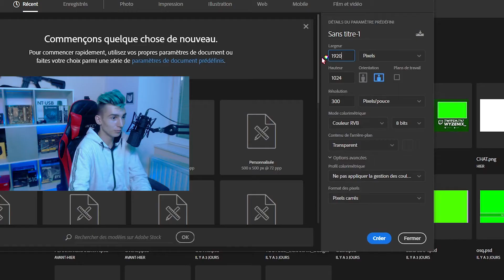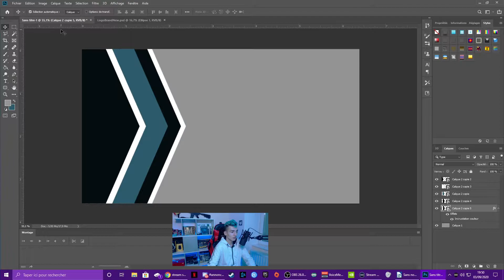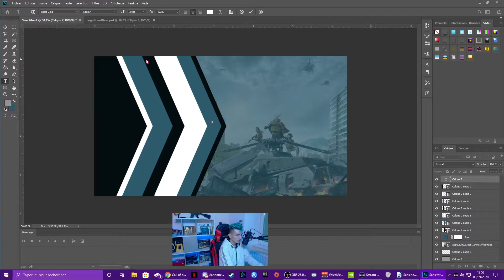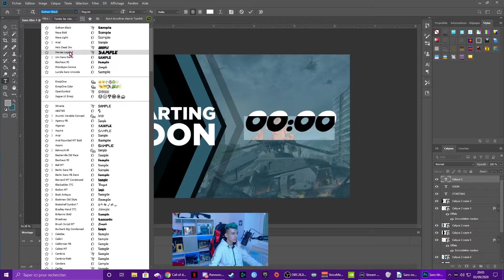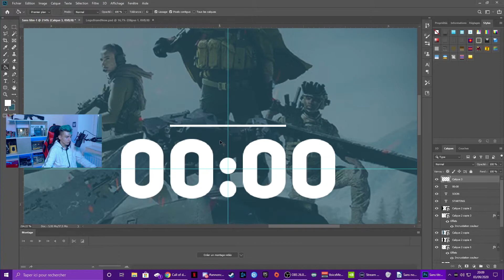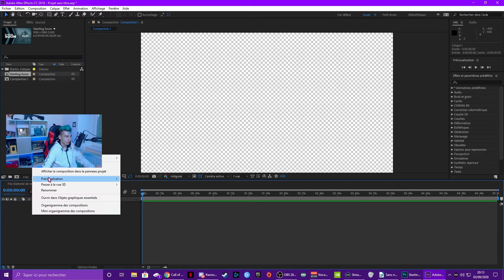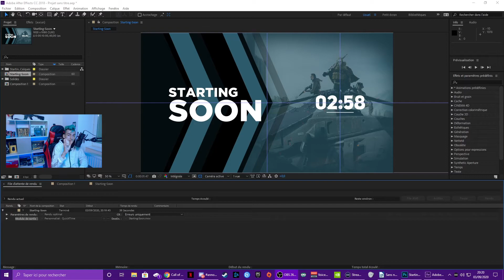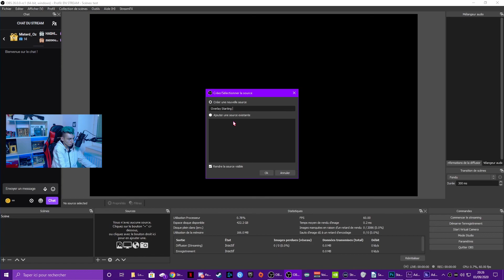Créer un Starting Soon avec Compteur sur OBS et Streamlabs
Voici créer un starting soon avec compteur sur OBS et Streamlabs !
En tout cas j'espère que cette vidéo vous aura plu ! Si c'est le cas lâche un like et un petit partage ça m'aide énormément ! De plus n'hésites pas à commenter une idée de tutoriel que je pourrais faire sur ma chaîne, toutes les idées sont bonnes à prendre !

Horodatage :
00:00 - Début
00:05 - Introduction
00:17 - Réseaux-sociaux
00:22 - Pré-requis
00:38 - Place à la vidéo
00:41 - Photoshop
13:39 - After Effect
19:07 - Media Encoder
19:59 - Créer l'overlay sur StreamElements
21:57 - Ajout sur OBS et SLABS
23:06 - Fin
23:27 - Outro
LINKS - VIDEO
MATÉRIEL

PC :
- i7-7700K 4,2 GHz
- Ventirad Be Quiet Pure Rock
- RTX 2060 Super 8Go Zotac Mini OC
- 16 Go DDR4 2400Mhz Vengeance LPX
- 1To SSD Samsung 860 EVO
- 1To HDD
- ASUS EX-B250-V7
- Alimentation Aerocool RGB 650W
- CiT Raider Gaming Case 4x Halo Spectre RGB

PÉRIPHÉRIQUES :
- Corsair STRAFE RGB MX SILENT
- Corsair IRONCLAW RGB
- Corsair MM800
- Corsair VOID PRO Wireless
- Logitech C920
- RODE PSA1
- RODE PSM1
- RODE NT USB
- Filtre anti-pop
- INTEY Chaise Gaming
- MSI Optix AG32CV + C32F391 et
- Amzdeal Softbox 2 Kit Éclairage
- Ampoules RGB
- Elgato Green Screen - Fond Vert Rétractable
- Streamdeck MOYEN (5x3)
Vous voulez vous lancer dans le stream ? N'hésitez pas à regarder ces trois vidéos !
Tags Description: twitch, streaming, stream, wyzenix